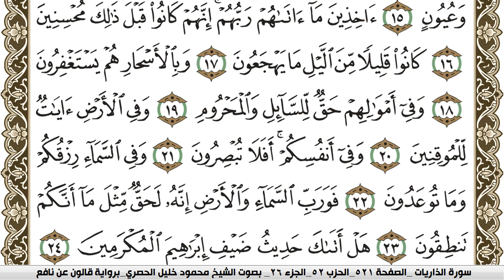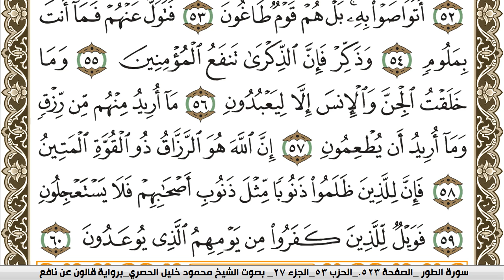سورة الذاريات مكتوبة محمود خليل الحصري Surah Al Zariat برواية قالون عن نافع